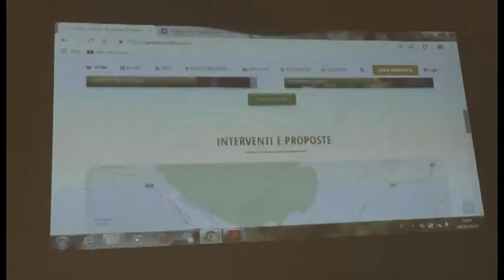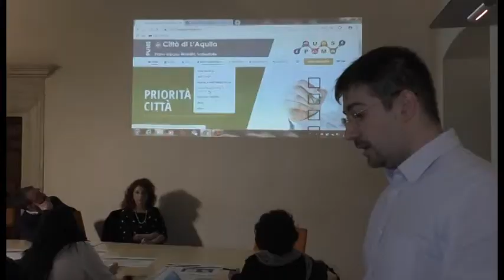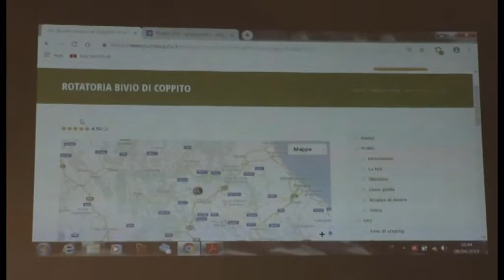Piano mobilità, presentato il sito